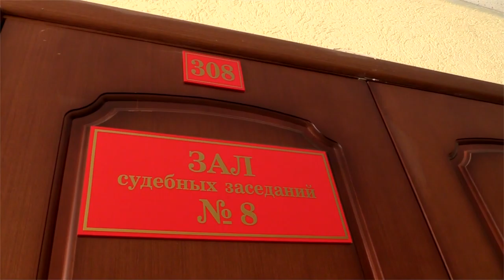Кражу на злобу дня совершила жительница Тверской области